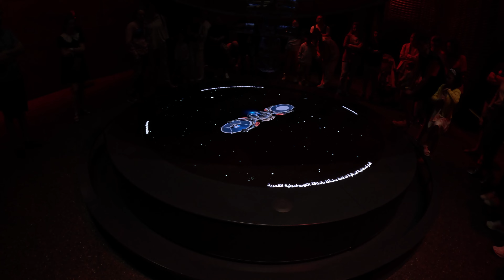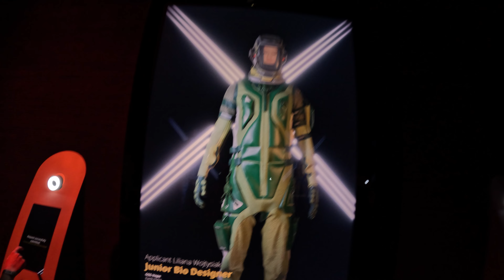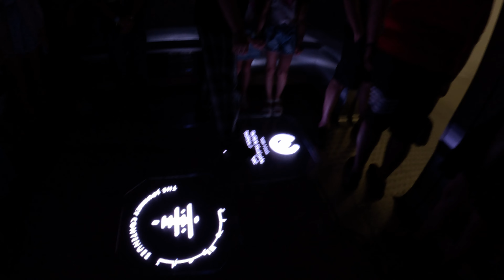Trip /Dock/ to OSS HOPE // GO PRO 11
Trip /Dock/ to OSS HOPE /Museum of the Future Dubai/